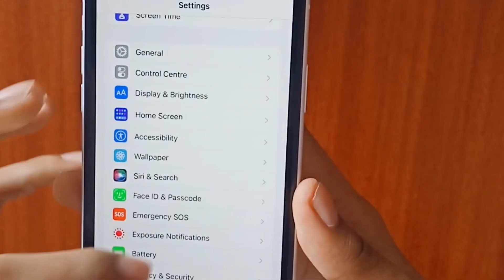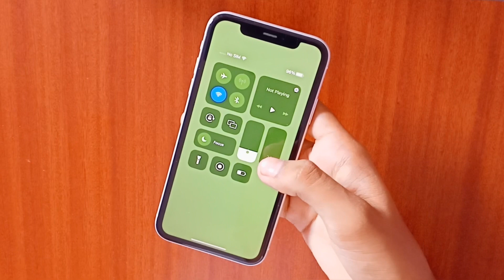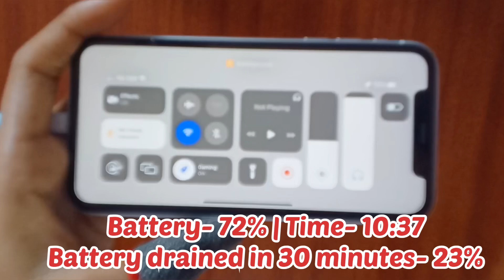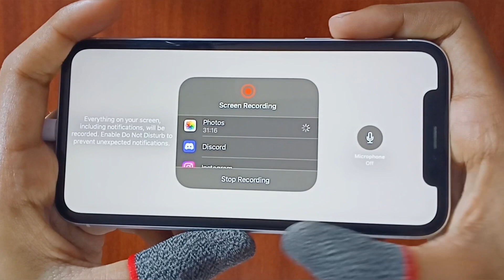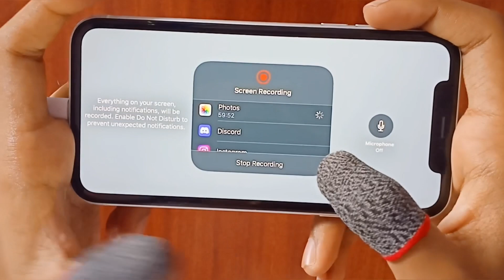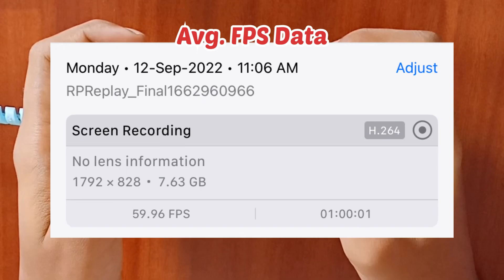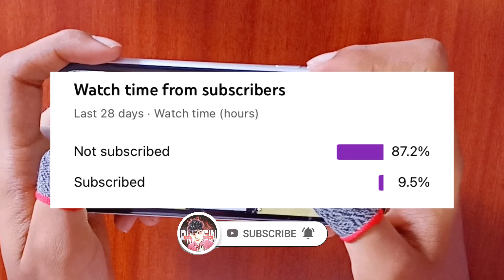🔥iPhone XR Screen Recording on Bgmi Test on iOS 16 R.C.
→My Earphones- (iOS)
→My Earphones- (Android)
→Best & cheap fingersleeves-
→Best Splitter for iPhone-
→My Tripod for Handcam-
→Cable Protector-
→My Fingersleeves- (New)
→iPhone XR Back cover- (Best Cheapest)
→My Microphone-
→Best 3.5mm Earphones for iPhone-
→My Oldest Earphones-

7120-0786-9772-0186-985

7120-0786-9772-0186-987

📍Keywords-
iphone xr screen recording on bgmi test
iphone xr ios 16 rc bgmi test on screen recording
iphone xr screen recording on bgmi test after ios 16
iphone xr ios 16 stable bgmi test
iphone xr ios 16 release pubg test
iphone xr pubg test screen recording on
iphone xr pubg test with screen recording
iphone xr pubg screen recording test
iphone xr ios 16 rc version pubg test
iphone xr ios 16 rc version pubg
iphone xr rc version pubg test
iphone xr rc version  bgmi test
iphone xr ios 16 rc version
iphone xr rc version
ios 16 rc version
ios 16 rc version in hindi
ios 16 rc version number
ios 16 rc release date
iphone xr pubg ios 16
iphone xr bgmi ios 16
iphone xr ios 16 bgmi test
iphone xr bgmi bootcamp test
iphone xr bgmi bootcamp test on iOS 16
ios 16 pubg test on iphone xr
ios 16 beta pubg test on iphone xr
ios 16 beta bgmi test on iphone xr
ios 16 beta pubg test with handcam
iphone xr bgmi test handcam
iphone xr bgmi gameplay
iphone xr bgmi gameplay 2022
iphone xr bgmi gameplay handcam
iphone xr bgmi gameplay 2022 handcam iphone xr bgmi gameplay test
iphone xr gaming
iphone xr gaming test 2022
iphone xr gaming battery test
iphone xr gaming mode
iphone xr bgmi gameplay battery test iphone xr bgmi gameplay tdm
iphone xr pubg gameplay high graphics
iphone xr bgmi test after ios 16
ios 16 bgmi
ios 16 bgmi iphone xr
iphone xr bgmi test with fps meter
iphone xr bgmi test graphics
iphone xr bgmi test with fps meter 2022 iphone xr bgmi test malayalam
iphone xr bgmi test harsh gamer
iphone xr bgmi test competitive
iphone xr bgmi test tamil
iphone xr 100 to 0 pubg
iphone xr battery test 100 to 0
iphone xr battery drain test 100 to 0
iphone xr 0 to 100 charge time
iphone xr pubg sensitivity
iphone xr pubg lite test